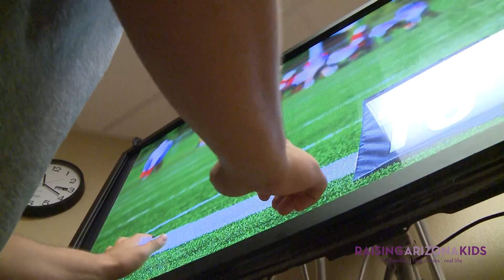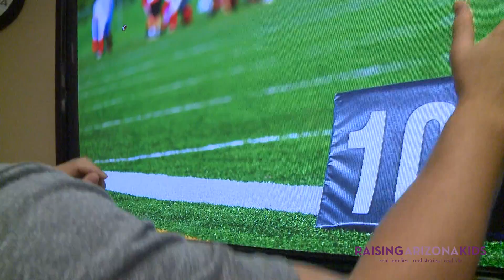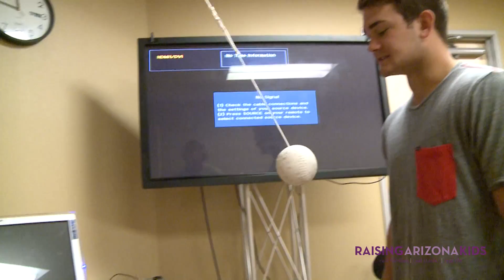Concussions: A better baseline for diagnosis and treatment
The trickiest part about concussions is knowing when it's safe to send young athletes back to practice and competition. A unique, multidimensional baseline test offered at Banner Concussion Center gives physicians and therapists an objective benchmark for the visual, auditory, balance and cognitive functions that can be affected by concussion -- and a more precise measurement for subsequent treatment and return-to-play decisions.